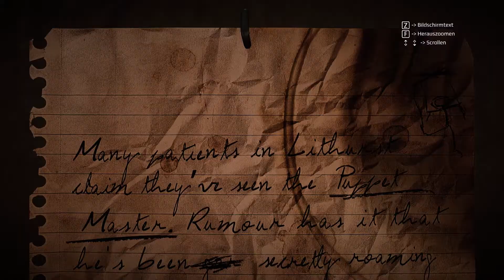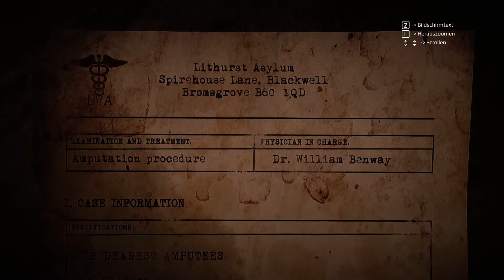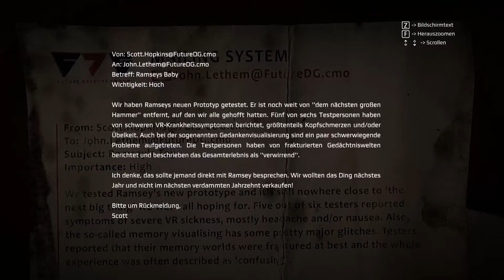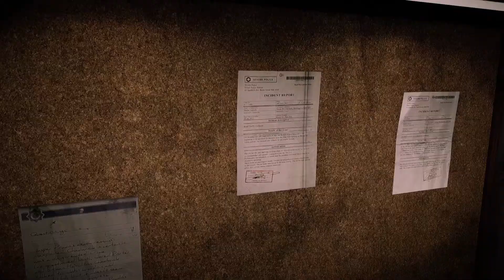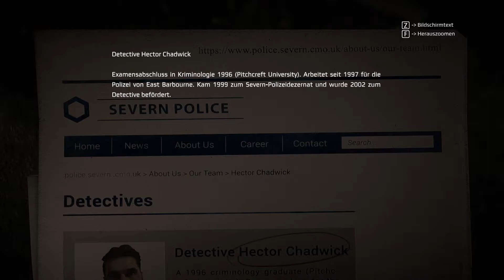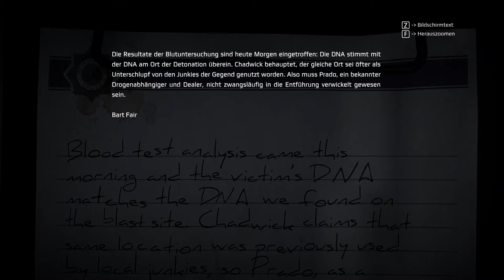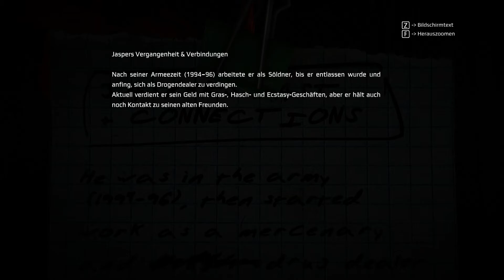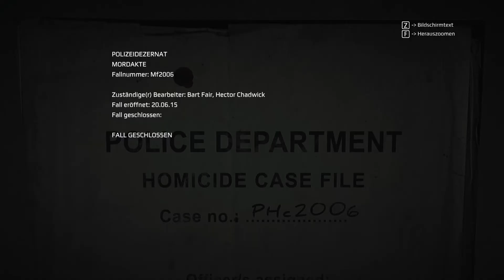Let's play Get Even #005 - Jasper Prado (by Nenia Deia)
Genre: First-person shooter, psychological thriller
Hersteller / Publisher: The Farm 51 / Bandai Namco Entertainment